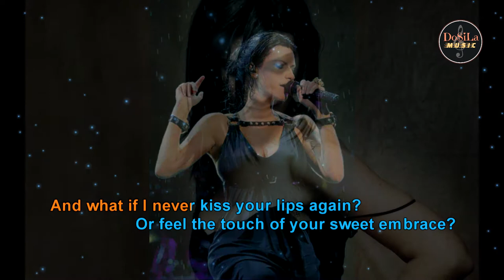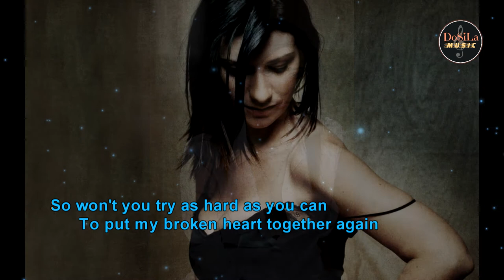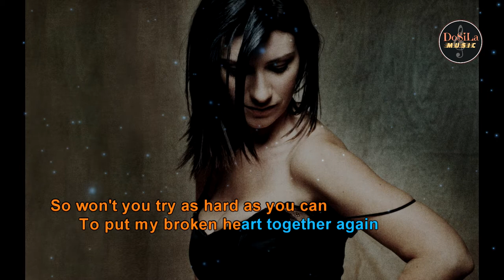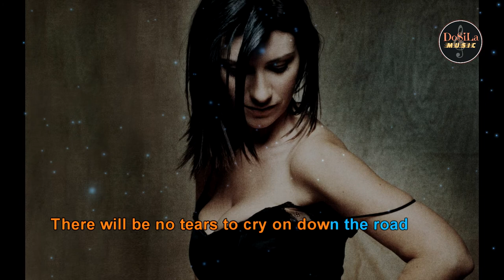It's Not Goodbye Karaoke Laura Pausini - Em (Female)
It's Not Goodbye Karaoke
Laura Pausini
Key: Em (Female)

An all time classic from Laura Pausini. She performed this song with some very high notes that quite high for most female voices so this Karaoke version has been lower to E minor, a key lower than the original song. Please enjoy.